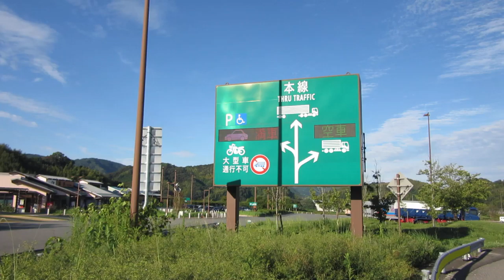誘導情報板 藤枝PA上り 新東名 NEXCO中日本 その2